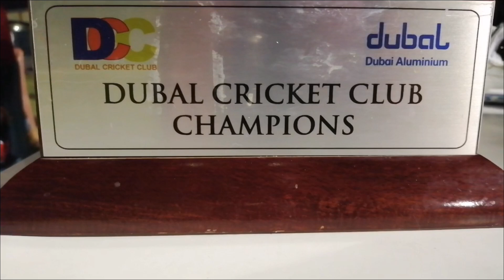FINAL CRICKET MATCH | DUBAL BLUE vs EMAL RED | Part 2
playing a cricket match in Dubai
friends gathering
emal red vs dubal blue
after a cracking match finaly emal red won this final
and make their name in history of dubai cricket